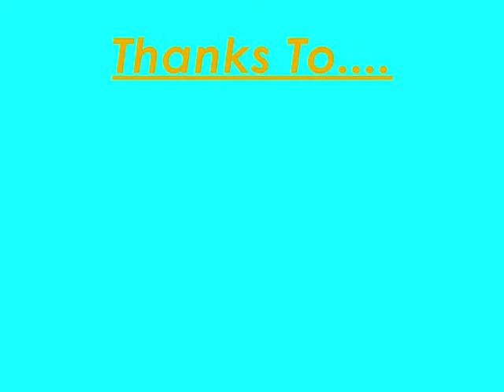Ladies Bras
Danny Jones Singing Ladies Bras